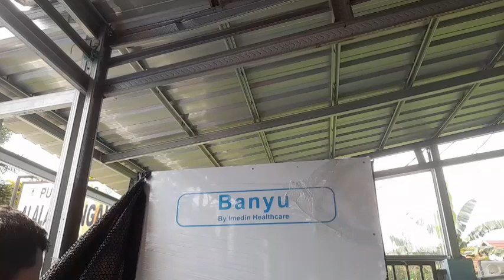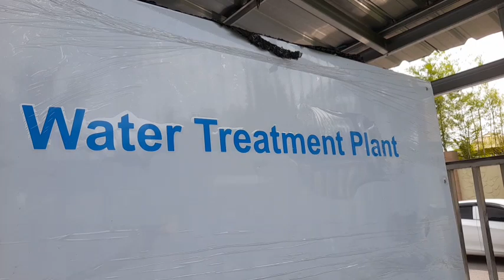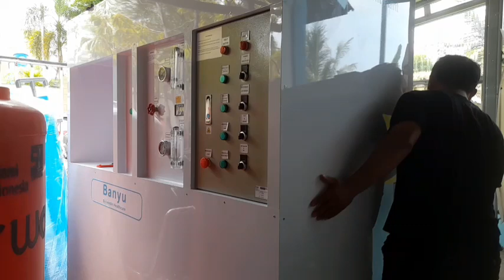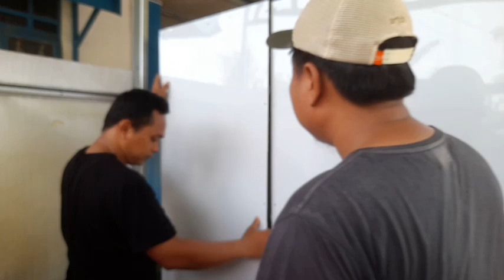UNBOXING WATER TREATMEN PLANT SEHARGA 284 JUTA